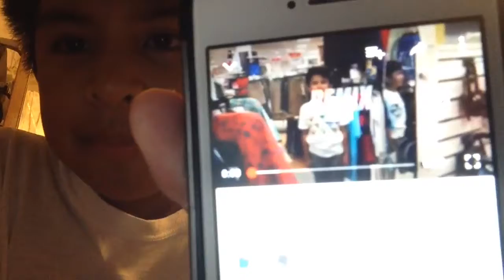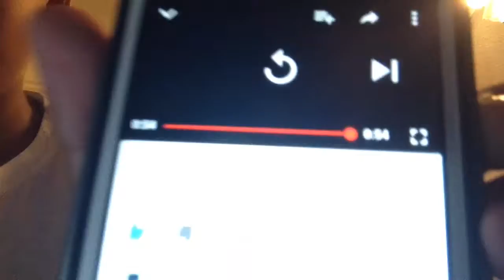Did you sub to me yet